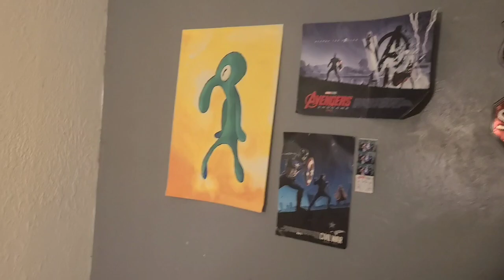Finding inspiration | Vlog #1